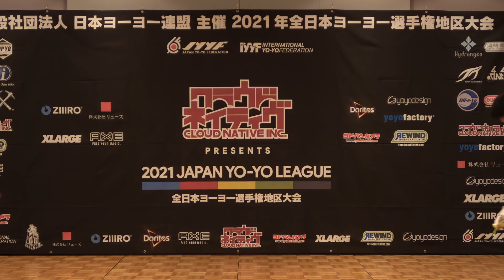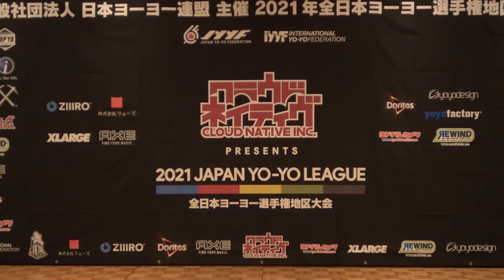2021WJ Final 3A 02 Takayuki Namba